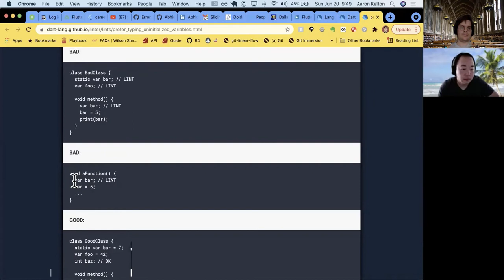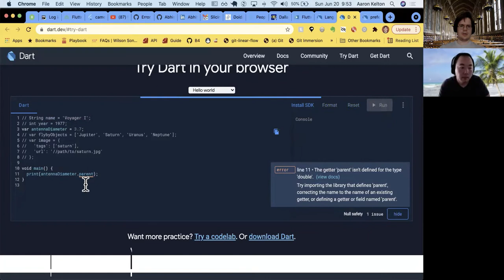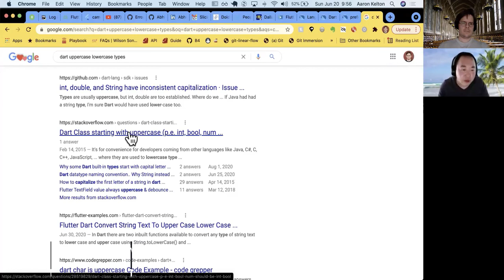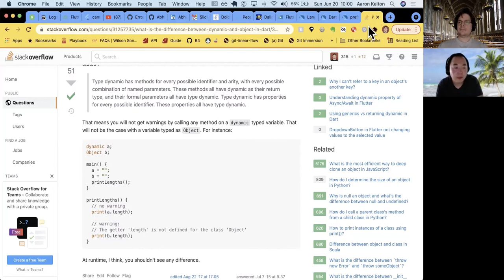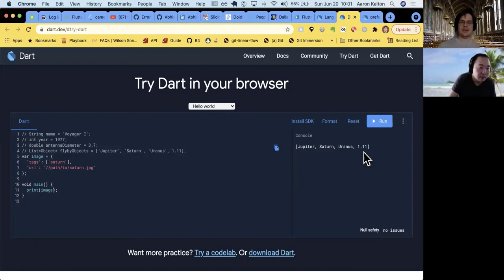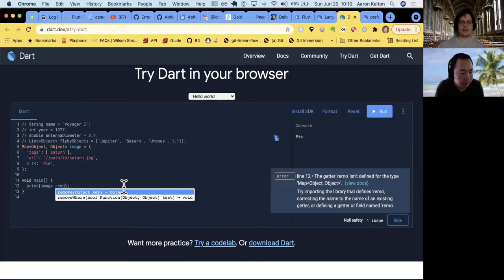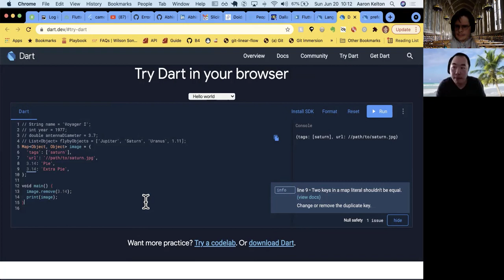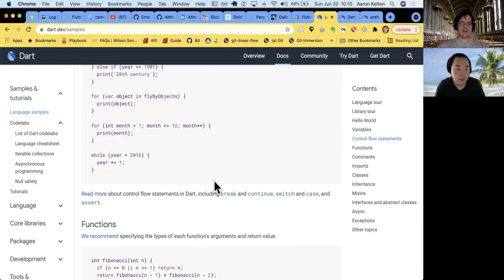Dart Annotated Docs | Language Samples - Variables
In this video, Jim and Aaron of Round-Robin annotate the Dart documentation on Variables.